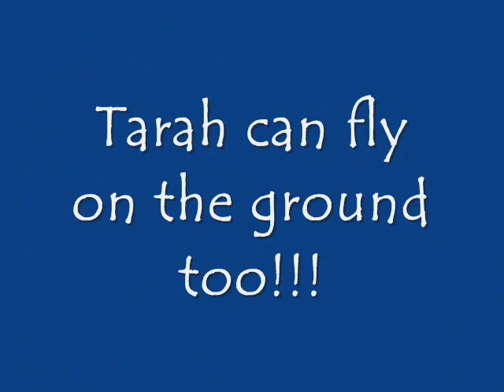Flying Tarah!!!!!!!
She Really Does Fly